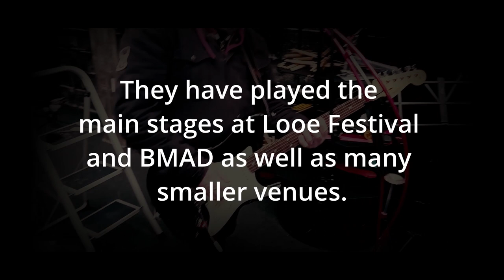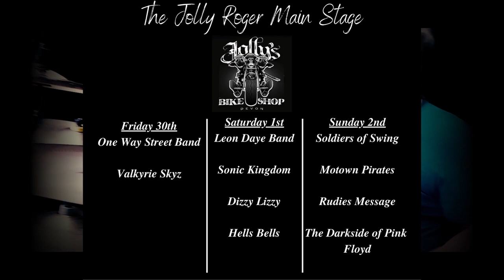Devon rocks the main stage at Bike Festival South West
Sonic Kingdom will take to the main stage on Saturday the 1st July at the Charity Motorcycle event in Cornwall The Bike Festival South West